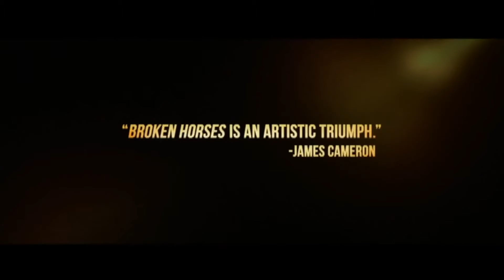Broken Horses 2015, Il Trailer Ufficiale #2 Originale del Film HD